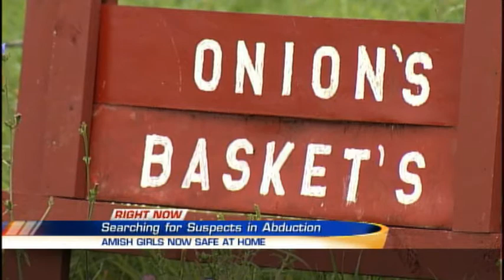Brandon Roth Live Missing Girls Found Safe 8/15/14